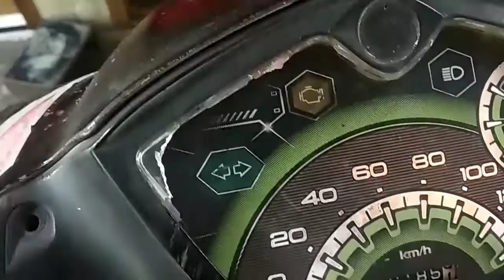Mio j hilang kompresi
Kompresi hilang sering terjadi pada motor matik.ini disebabkan karena pembakaran tidak sempurna di ruang bakar contoh saat motor ngebul atau sudah berasap pada saat kondisi seperti ini oli ikut terbakar di ruang bakar menimbulkan banyak kotoran atau kerak di ruang bakar pada saat suhu tertentu si kerak itu bisa lepas dan nyangkut di bagian celah klep dan kompresi akan hilang karena kebocoran udara atau ring piston yang tidak bekerja maksimal bisa juga penyebab hilang kompresi